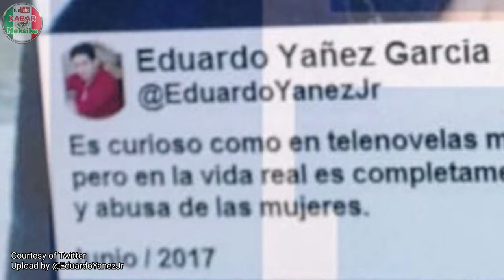Eduardo Yañez yang penuh kontroversi, besar di penj4r4, bekerja di jalanan, kini jadi aktor terkenal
Eduardo Yañez, aktor yang penuh kontroversi; dibesarkan di penj4r4, bekerja di jalanan, kini jadi aktor terkenal

Photo & video sources:
Unvision
Fandom
Wikipedia
Imdb
Pixabay
La Verdad Noticias
Mezcalent